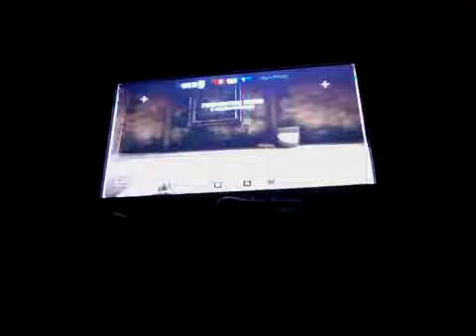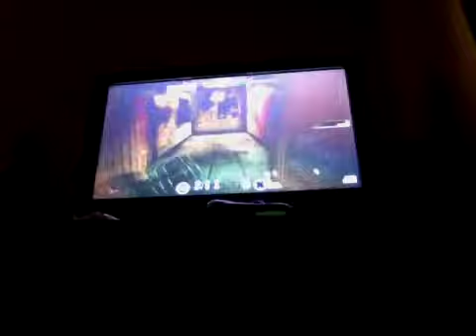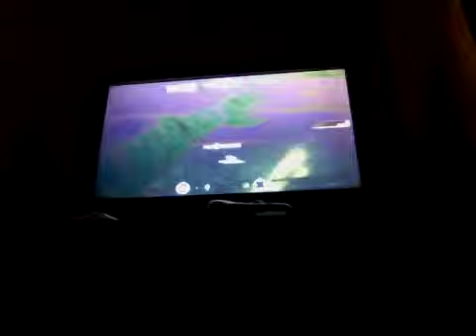Rainbow six siege Part 2 Blackbeard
Navy seals,U.S. Marine,Air force,and National Guard.